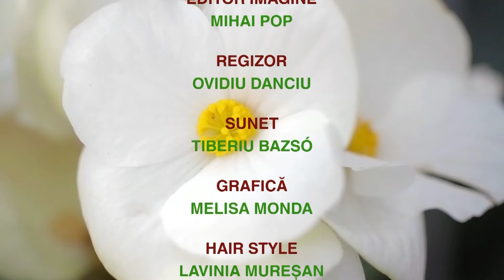ce vor plantele cristina ghibu 2021 09 06 partea 2